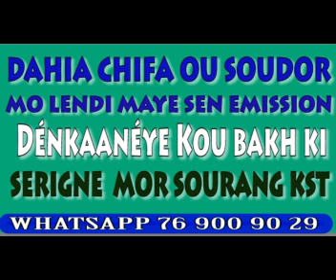DENKAANEY KOOU TEED KI N° 147 S. MOR SOURANG KST